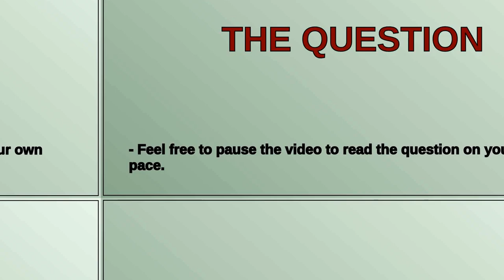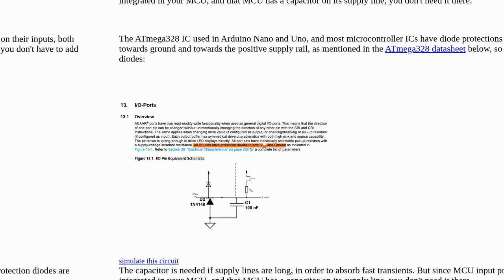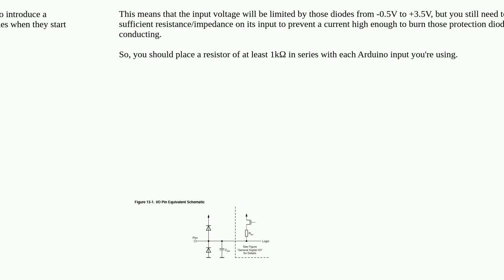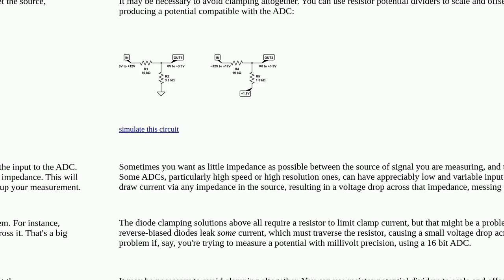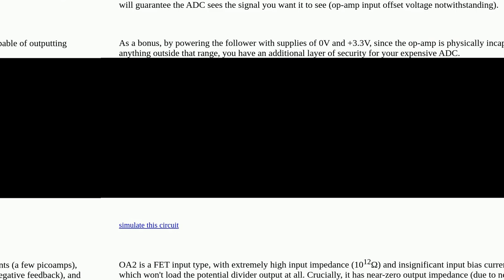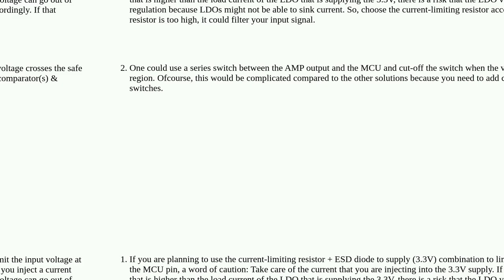How can I clip a voltage upper limit in an analog signal?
A special thanks goes out to the community

  voltage semiconductors filter